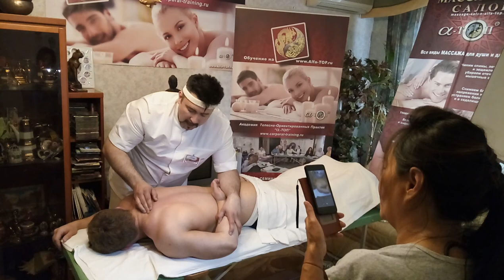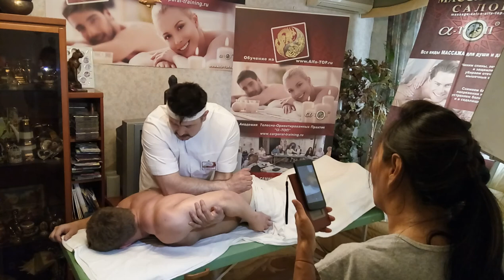Как правильно делать локтевую технику мануального массажа Гудвина - Лопатка (БТММ)